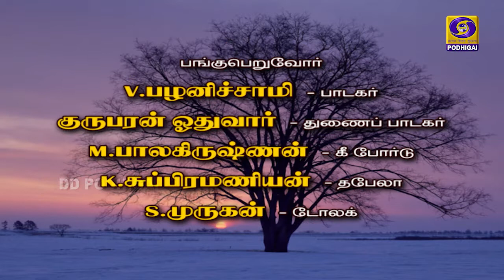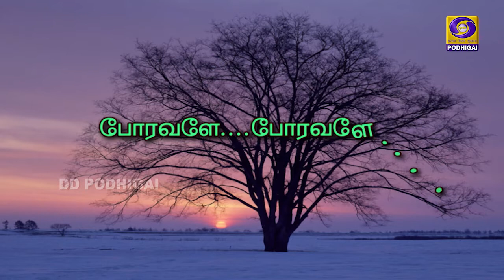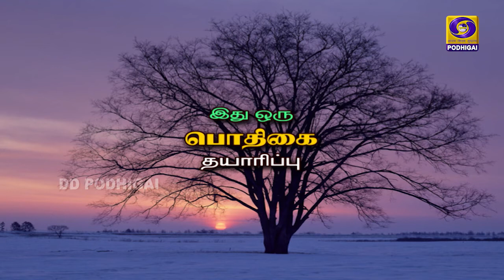Gramiya Manam | 10 - 03 - 2021